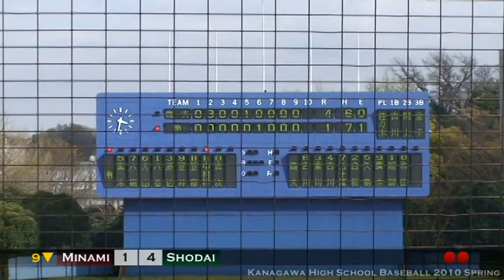2010年春 3回戦 横浜商大vs南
2010年春季神奈川県大会
3回戦 横浜商大vs南
平成22年4月17日 横須賀スタジアム